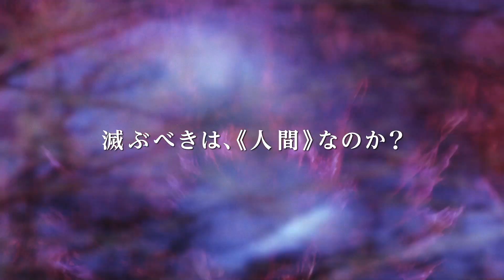ド迫力のバトルが展開する！映画『牙狼 -GOLD STORM- 翔』テレビスポット（30秒版）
テレビドラマ「牙狼‹GARO›　～闇を照らす者～」の主人公・道外流牙の新たなる戦いを描く、『牙狼』シリーズ劇場版第3弾。魔獣ホラーの討伐を果たすために人間の滅亡を企てる人型魔導具と流牙が対峙（たいじ）する。メガホンを取るのは、シリーズの生みの親である雨宮慶太。「牙狼‹GARO›　～闇を照らす者～」の栗山航と南里美希が、再び流牙とその相棒・莉杏を快演する。VFXを駆使して創造される迫力に満ちたバトルシーンの数々に加え、柄本明や泉谷しげるといったバラエティーに富んだ共演陣も魅力的。